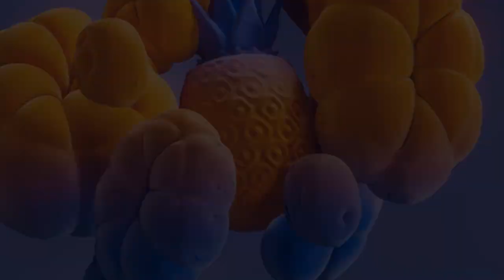นก จริยา จับโป๊ะสามี จอนนี่ แอนโฟเน่ คุยผู้หญิงอื่นได้ เพราะ หนุ่ม กรรชัย